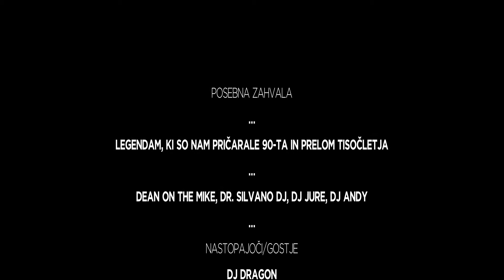DeeJayTime Back In Time / Aftermovie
Aftermovie za DeeJayTime v areni Stožice, Ljubljana.